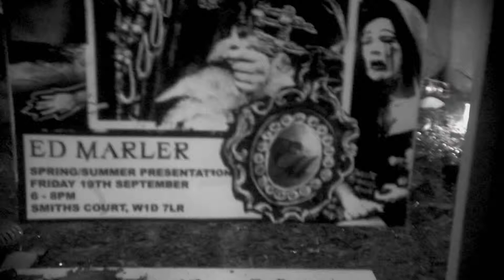ED MARLER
This video is about ED MARLER